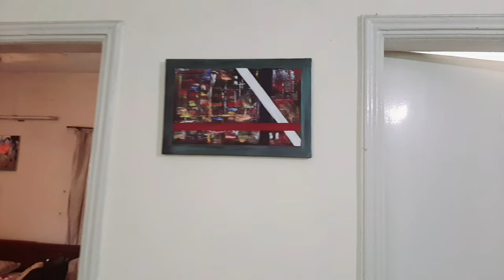warm abstract | acrylic painting | abstract art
I am Sana khan and i am a student.  I welcome u to my channel. This channel is purely about art and naturaI beauties around.
I very much hope to bring u lovely content in each story.
I wanted to create a warm colored abstract this time. My main focus was a dark themed look with little bright strips at places.